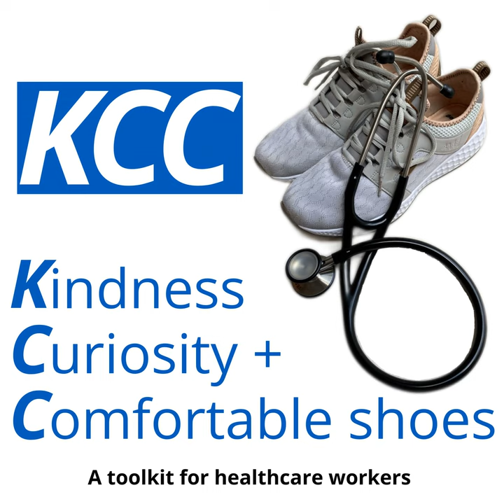Ep 13 - Reflection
Episode 13 - Reflection

Reflection is defined as serious thought or consideration. How often do you give episodes of work 'serious thought or consideration'?

Reflection can be used positively to enhance your work and improve your learning. In this episode I talk about how reflection can easily be added to your thoughts about work beyond being a forced written piece for your appraisal.

The simple framework for reflective practice of 'What?', 'So what?' and 'Now what?' was originally described by Professor Rolfe et al:
Rolfe, G., Freshwater, D., Jasper, M. (2001) Critical reflection in nursing and the
helping professions: a user’s guide. Basingstoke: Palgrave Macmillan

James